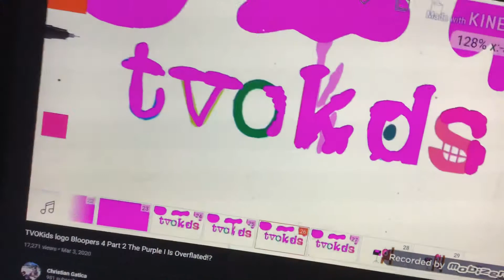Ethan’s tvokids bloopers 9 #1 i is overflated